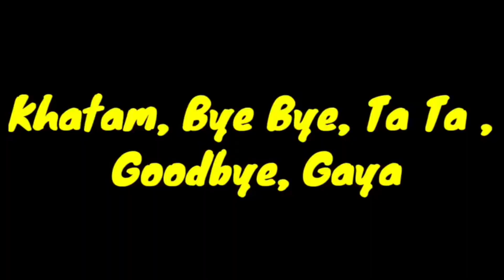Valentine day।।Propose Day Special Vlogs।।Prank Video।। Sambalpur Mela 2023।।TT CG VLOGS।Jay Siyaram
Propose Day ay Special Vlogs Prank Video।। Sambalpur Mela 2023।। TT CG VLOGS।। Jay Siyaram 🙏

Sambalpur mela me full enjoy, Bhanupratppur Sambalpur mela 2023 ish sal pahli bar gya but hm log Bhanupratppur kuch kam se gye the ish liye  kuch jaldi gye the mela Sam ko lgne wala tha but next time Sam ko hi jayege

. Hello 👋 Dosto
                            Mera Naam Tikeshwar Tirsuniya Dosto My kanker ke ek chote se gown Hatkarra me rhta hu dosto my ek chote you Tuber hu jisko aap logo ki support ki jarurat hai ,,,
             🙏Mahadev bless you friends 🙏